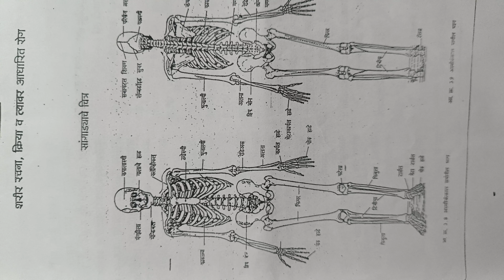Yoga and Naturopathy series 1 Introduction of Yoga nd naturopathy(1)